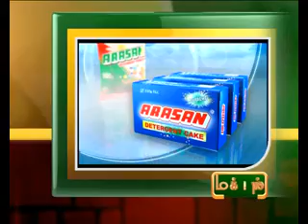8TH JAN 4PM MANI NEWS